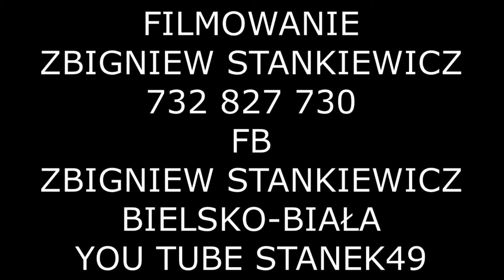STANEK49 WARSZAWSKA KAPELA Cz.1-TRAKT KRÓLEWSKI WARSZAWA 28.04.2018